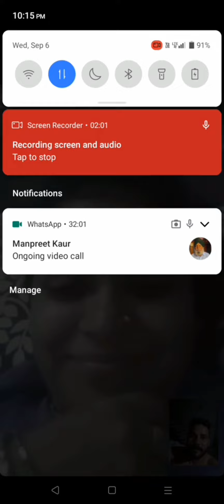Long Distance Relationship 😘 | Cute Video Call 🥰 | Love Forever My Wife 😘 | Ranjit dhindsa